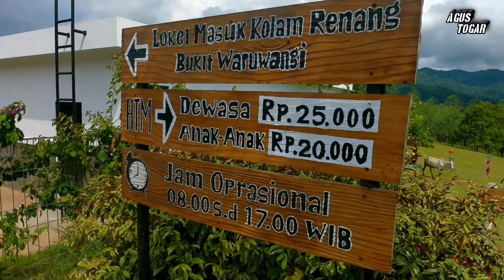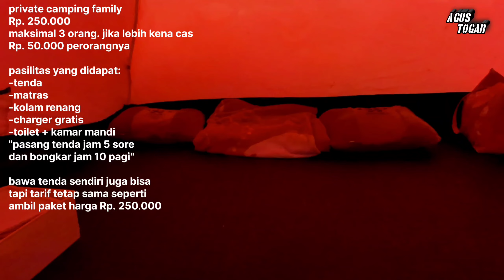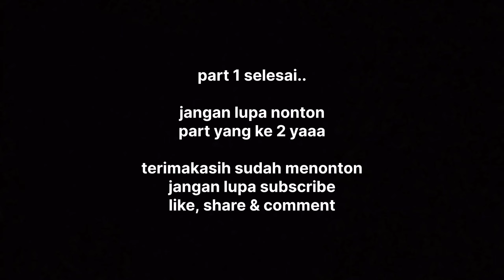bukit waruwangi, camping keluarga murah meriah, fasilitas waaahh. (part 1)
assalamualaikum gaessss
gua mau memperkenalkan sebuah tempat yang asik.
buat yang bosen ke puncak karna macetnya, yuk cobain kesini..

namanya bukit waruwangi
sebuah tempat yang berlokasi dipadarincang Serang Banten..

selain ngopi2, disini juga bisa untuk camping solo ataupun bareng keluarga,
untuk harga dan pasilitas, gk usah diragukan lagi.. pokoknya bejibun..

yuk main ke bukit waruwangi..

untuk boking tenda kalian bisa hubungi nomer dibawah ini..
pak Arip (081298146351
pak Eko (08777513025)